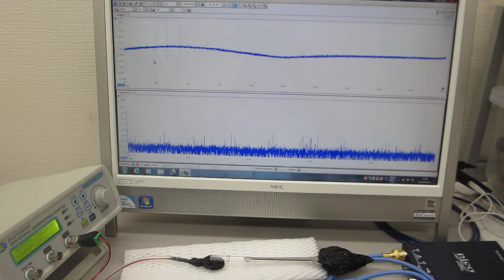オリジナル超音波実験（超音波システム研究所 ultrasonic-labo）